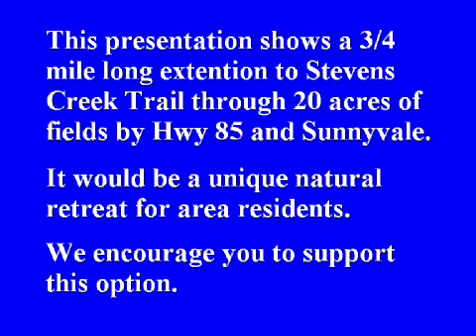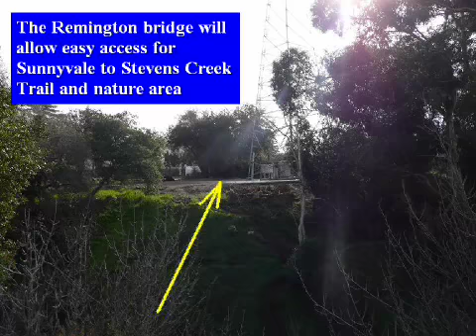Stevens Creek Trail Remington to Fremont Ave Possibility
This video shows the approximate route preferred by residents in  a Los Altos California Study in late 2008.  This is one of many possibilities being studied to connect the great regional resource by the cites of Cupertino, Los Altos, Mountain View, and Sunnyvale.   This section of the possible trail route is to be an pocket in bounded by  Hwy 85 and Stevens Creek, and Remington and Fremont Avenue.

 Examine the route and hope you can see its value.